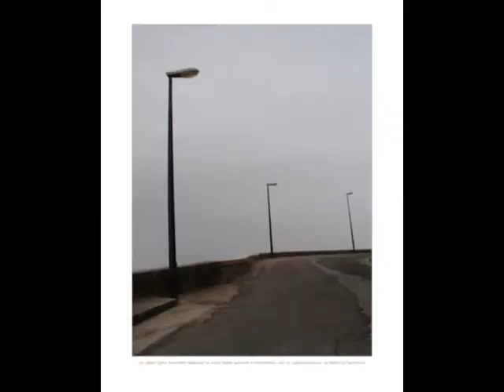NICO SECHI - LA CURA - RECORDING STUDIO